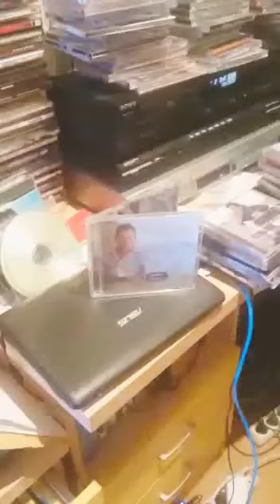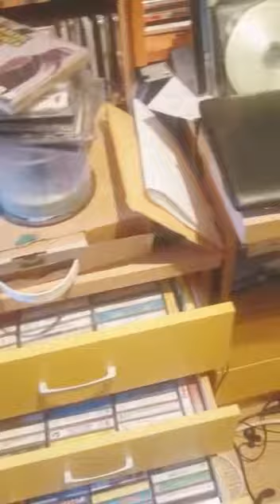Diego Martinez ,apoyo a los nuevos talentos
El señor Sebastian me contacta y me pide mi Cd al oir mi single me manda un video, que deja claro que apoya a los músicos y compositores cantantes etc.. es un ejemplo a seguir para que los artistas puedan seguir a delente GRACIAS amigo esto es apoyar a los artistas .un abrazo